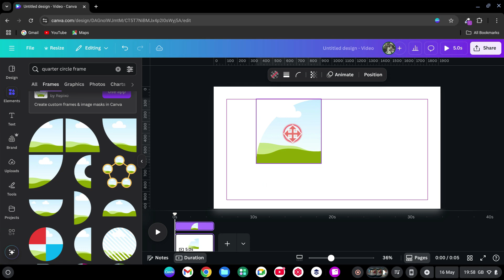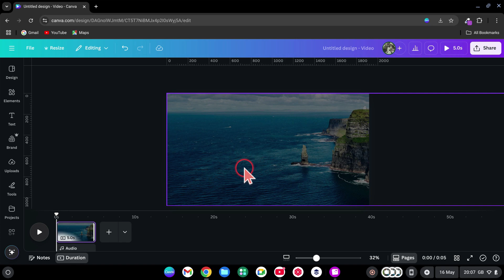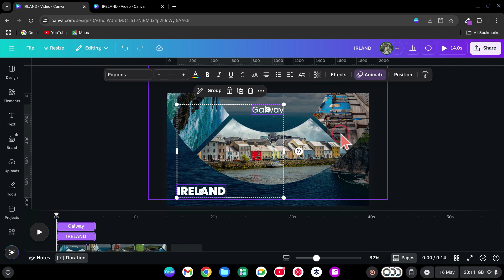How to Rotate Like a Pro in Canva | Animate Stunning Presentations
Want to level up your Canva skills? In this tutorial, I’ll show you how to rotate like a pro in Canva to create smooth, animated presentations that look professionally designed.

You’ll learn how to:
✅ Use quarter-circle frames for unique layouts
✅ Rotate and scale images for dynamic visuals
✅ Create seamless transitions with Match & Move
✅ Add animated text using Poppins fonts
✅ Export high-quality presentation slides

Perfect for content creators, educators, marketers, or anyone looking to stand out with eye-catching Canva designs!